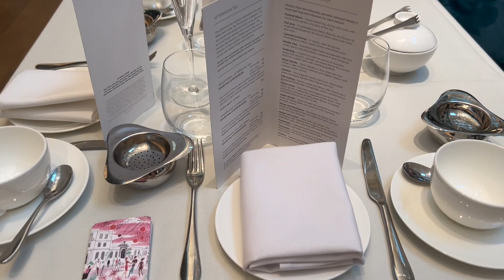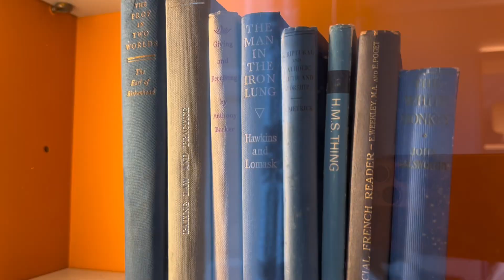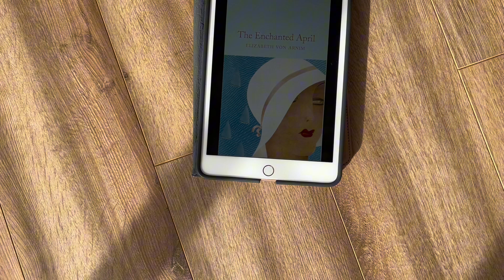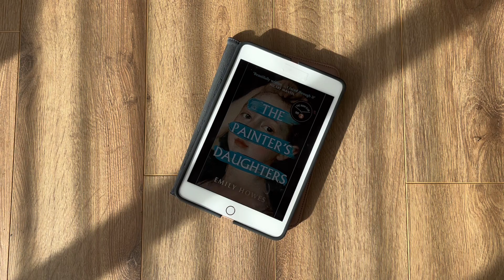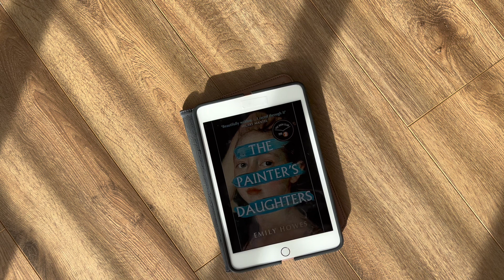Vlog: Birthday weekend away | TBR April Books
Happy Friday!

It was my birthday some weeks ago and I was lucky enough to spend it at Sopwell House in St Albans. Everything was paid for with my own money. It was my treat to myself and I had the loveliest time.

Books mentioned

The Enchanted April by Elizabeth Von Arnim

Diva by Daisy Goodwin

The Painter’s Daughters by Emily Howes

Music is subscription by Epidemic Sounds.